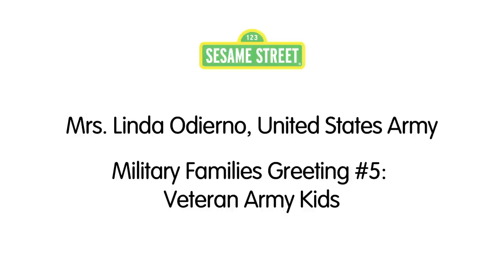Mrs. Linda Odierno's Message to Military Children